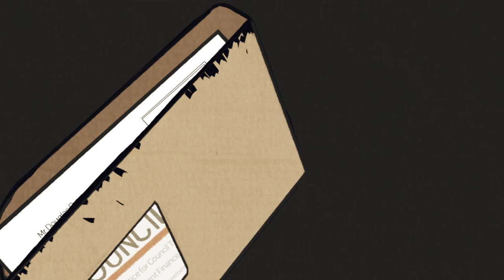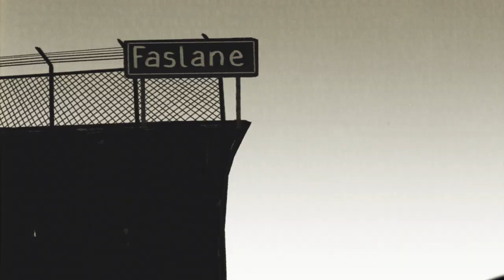Duggy Dug: 'The No Nightmare'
Duggy has a dream and sees Scotland after a No vote.